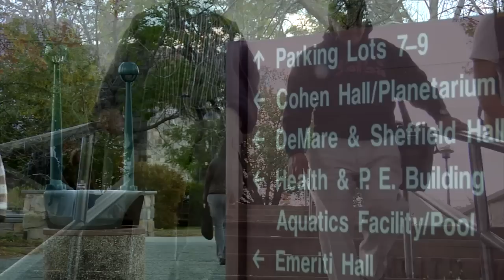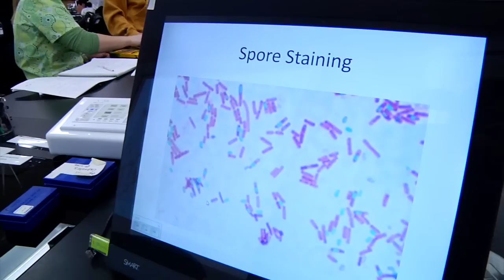CCM Online Tour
Take an online tour of County College of Morris in Randolph, NJ!